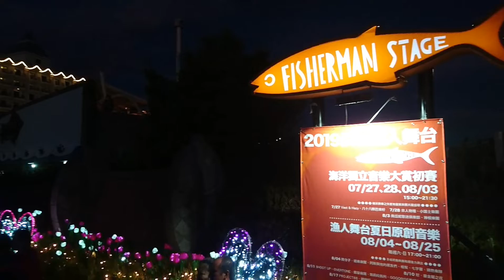2019/8/4新北市「河海音樂季」淡水「老街 → 漁人碼頭」陽光、水岸、夕陽、煙火秀之美